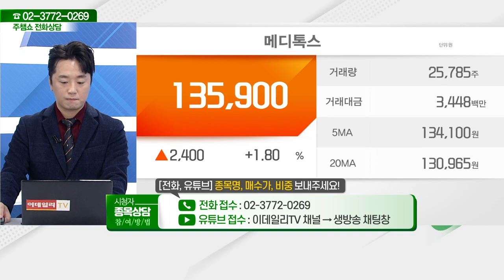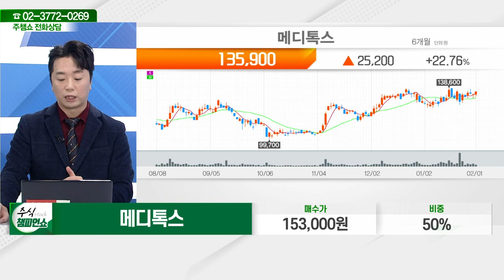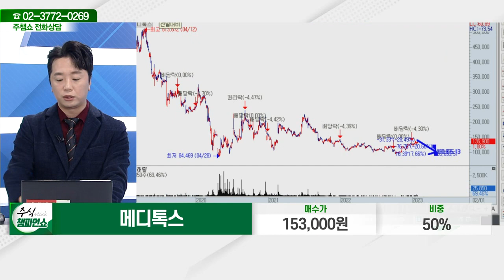메디톡스(086900)_문현진 전문가_종목 상담 (20230201)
2) 유튜브: 이데일리TV 채널›생방송 채팅창